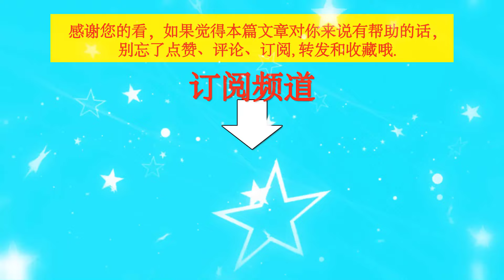王一博皮衣秀翻天，网友：这是哪里来的“皮”孩子？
王一博皮衣秀翻天，网友：这是哪里来的“皮”孩子？   | TGN Star News